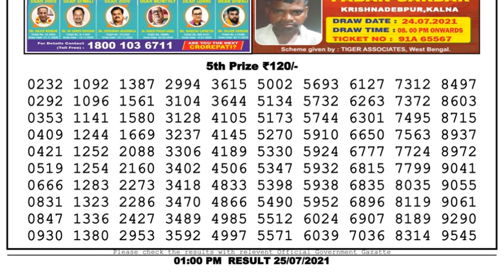Nagaland Lottery Sambad Result | Dear Lottery